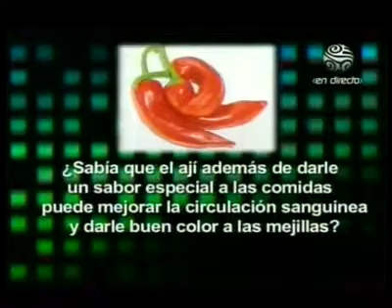3 de 6 Medicinas alternativas Acceso directo.mpg